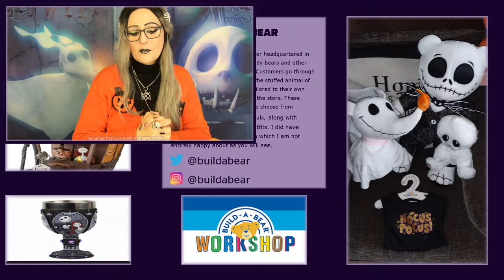Nightmare Before Christmas Haul Inc Build a Bear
So I decided to grab the Build a Bear for me and Zakk but little did I know the mess that would be canceling ordered without notification and sending me into a false overdraft got to say I was a little angry and upset with how Build A Bear managed this issue and it made me not want to buy from them again. The eBay Jack obviously is a copy as Disney had sold out but I did notice some time after they came bk on the store. The Jim Shore Items were a little pricey but have to say I do love his design and creations they are well structured hence their price tag all in all I am super happy with my Haul.

+ Bloopers
+ High Resolution Photos
+ Polls
+ Early Access